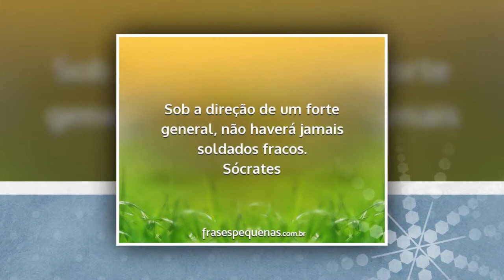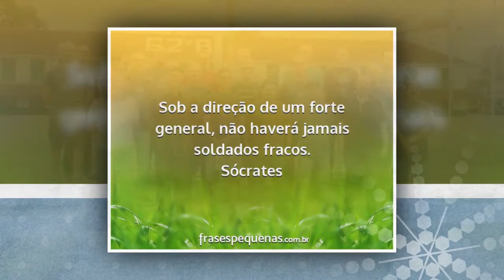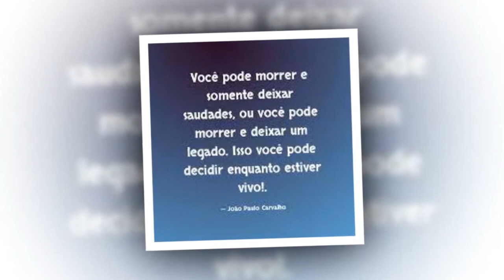Primeira Companhia. 62 BI Joinville, Soldados ano 1986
Batalhão 62 BI de Joinville . fotos turma de 86